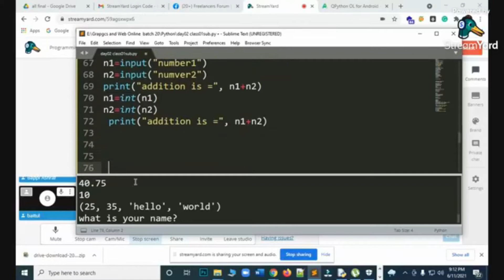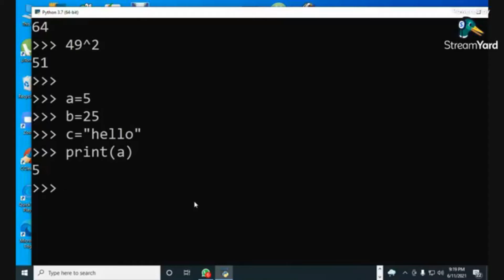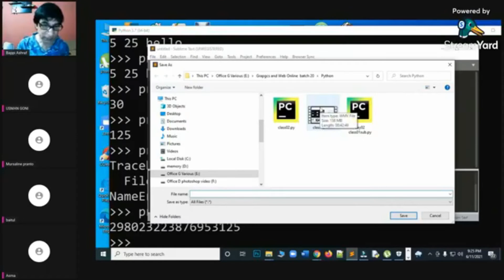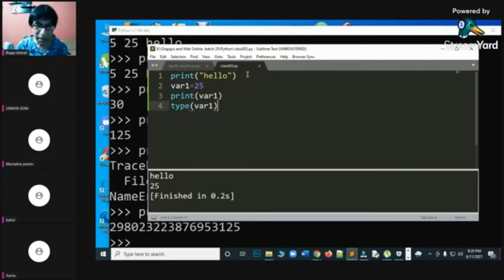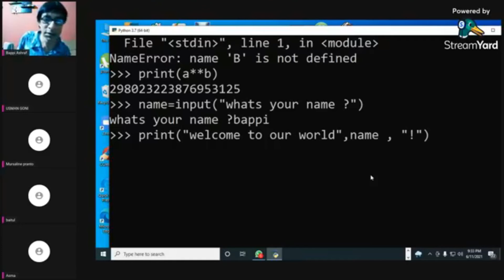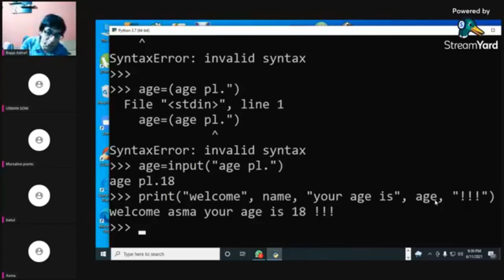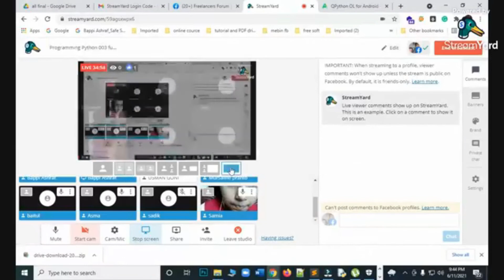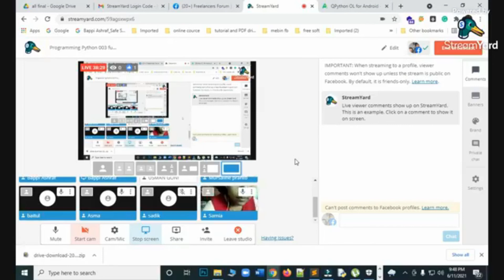console of python programing_part3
Hello everyone. This is Bappi Ashraf here. Finally, I'm starting a new series, Photoshop for Beginners. In this class, I will be giving an introduction to Photoshop's various tools and options.

Here's the complete playlist of My acted drama, drama serial, Telefilm and Film available on YouTube

If you want to share your artwork and discuss the Facebook Freelancers School  - Community Group.

If you want get Live Class and More Tutorials, Free Pdf & eBook

If you want to watch and buy my written printed book all over the world